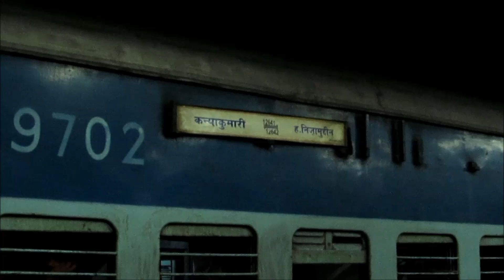WAP7 WITH THIRUKKURAL EXPRESS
loco : WAP7 30337 , LGD
Location : Egmore

WAP7 30337 uncoupled from thirukkural express

comments & suggestions are welcome